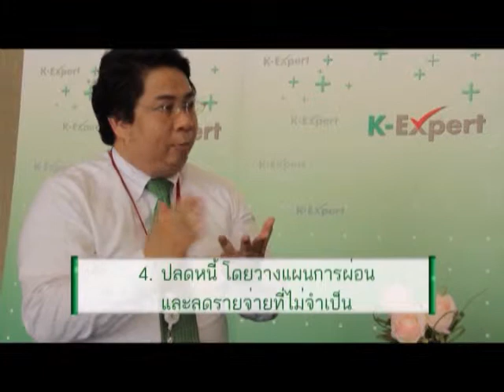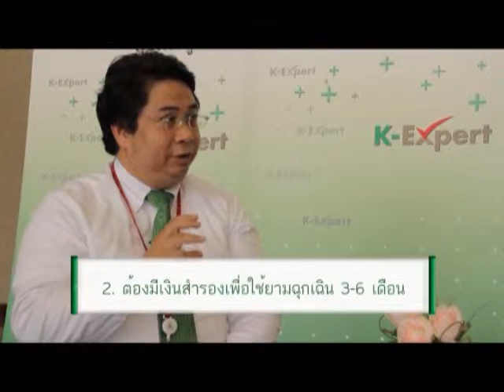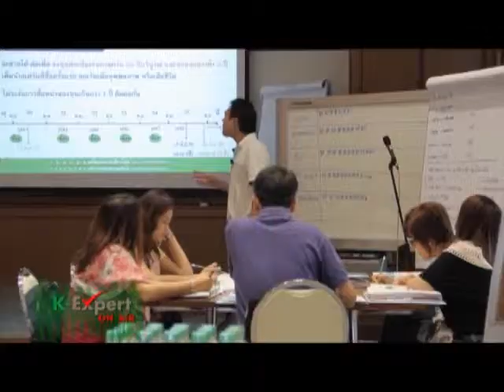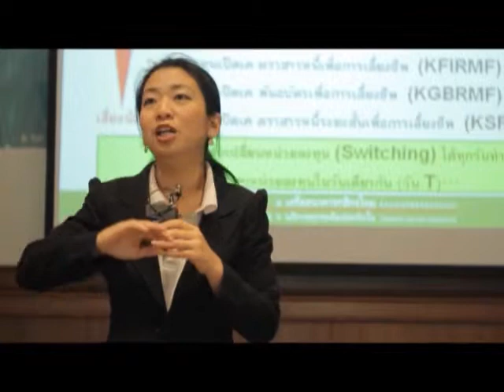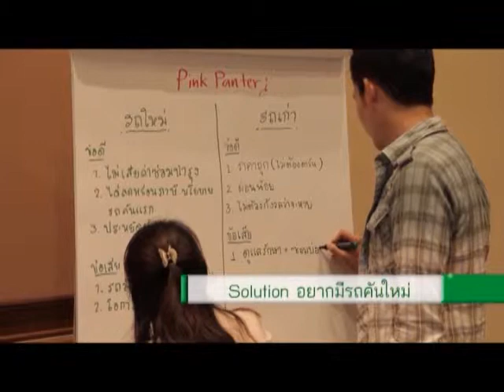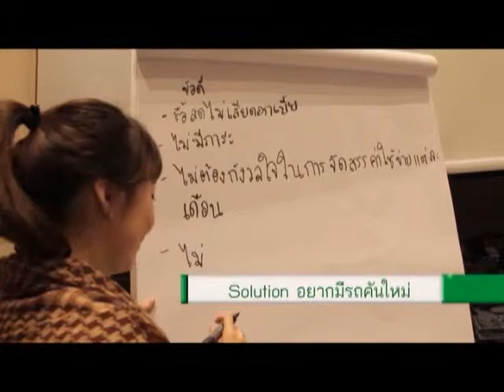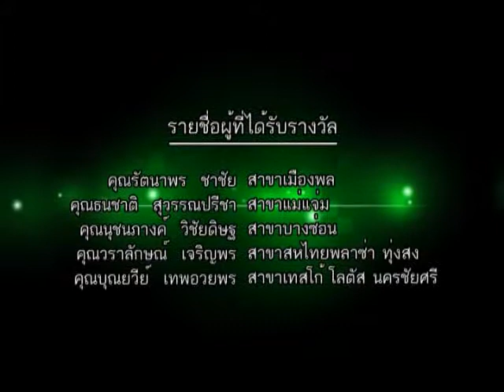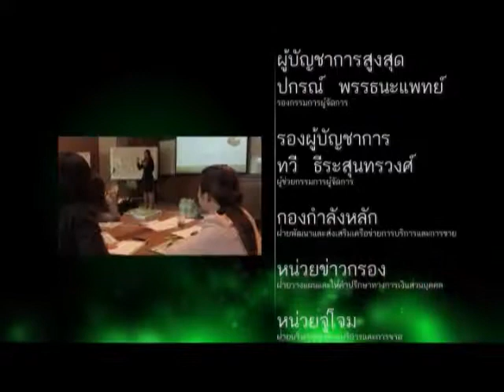Kexpert Tape 22